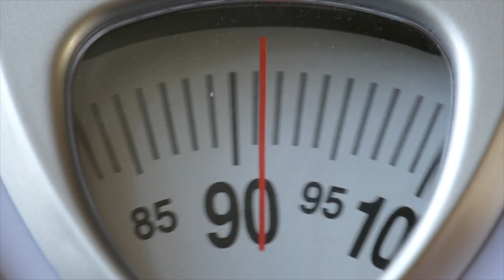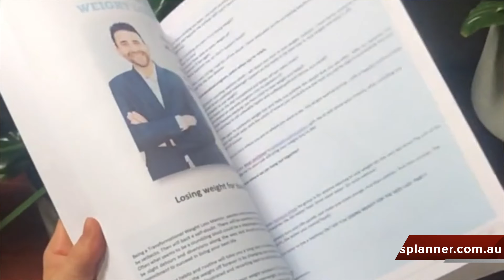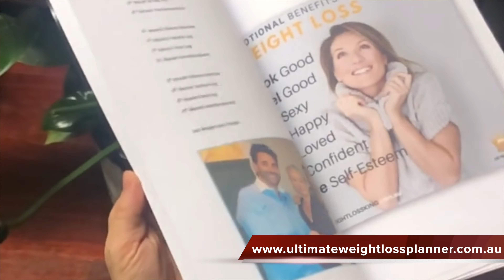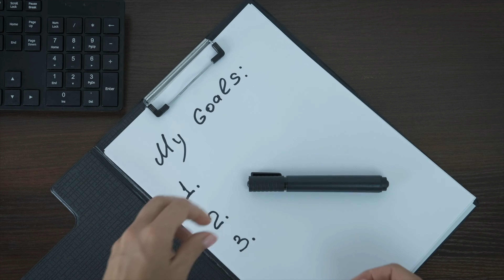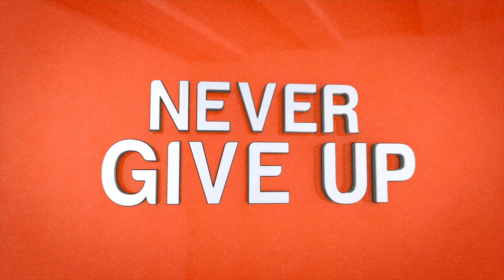5 Thing You Must Do In The First 24 Hours Before Losing Weight |Where To Start With Losing Weight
In this video, I share 5 things you must do in the first 24 hours before losing your weight.

One of the most asked questions I get is where do I start with losing weight?

You want to take this time to really think about and plan out how you will make time and prioritise your healthier lifestyle.

Lifestyle changes are the hardest to make, and they don't happen "just because". You need to make them happen by becoming intentional with your actions and planning.

00:00 INTRO
04:55 STEP 1
05:48 STEP 2
07:31 STEP 3
08:34 STEP 4
09:38 STEP 5

REAL LASTING WEIGHT LOSS WITH THE KING you will NOT have anything take away from you. It will happen when to trust the REAL health and vitality process that has you living your best life.

✅ Low Carb
✅ Vegan
✅ Plant Base
✅ High Protein

👨‍🍳 Shopping List
👨‍🍳 Detailed Nutritional Information
👨‍🍳 High-Quality Recipes

No matter your eating type and goals, our recipe plans remove all the hassles of what to cook, making it less stressful and giving you variety with delicious mouth water meals.

You will never run out of meal ideas with this extensive collection of meal plans. The possibilities are endless!

Silvestro xo

Titan, Soar, Omega by Scott Buckley